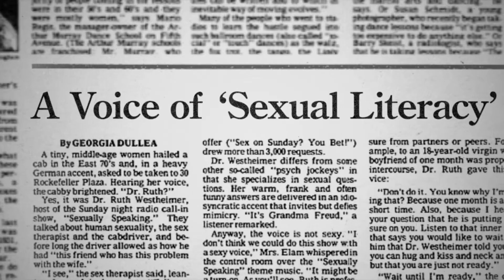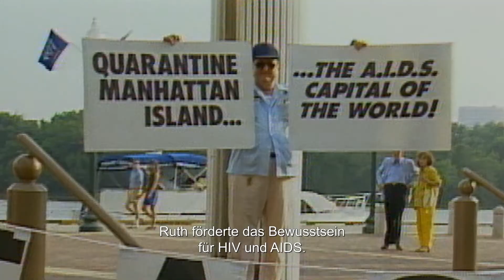Fragen Sie Dr. Ruth | Trailer OmU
Im Dokumentarfilm "Fragen Sie Dr. Ruth" begibt sich Regisseur Ryan White mit der nur 1,45 Meter großen Dame (size doesn’t matter) sowohl auf die Spuren ihrer schmerzvollen Vergangenheit als auch einer einzigartigen Karriere.